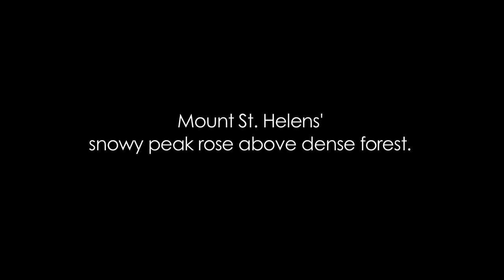Mount St. Helens: Time-Lapse From Space (1979-2009) [720p]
Thirty years ago, Mount St. Helens roared back into major activity with a massive eruption that leveled surrounding forest, blasted away over a thousand feet of the mountain's summit, and claimed 57 human lives.

This short video shows the catastrophic eruption - and the amazing recovery of the surrounding ecosystem - through the eyes of the Landsat satellites, which have been imaging our planet for almost forty years.